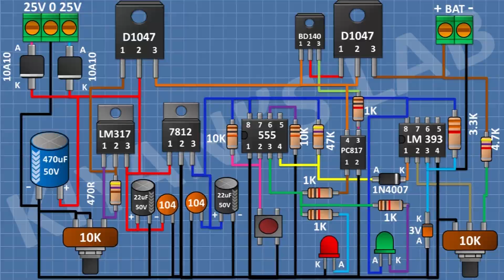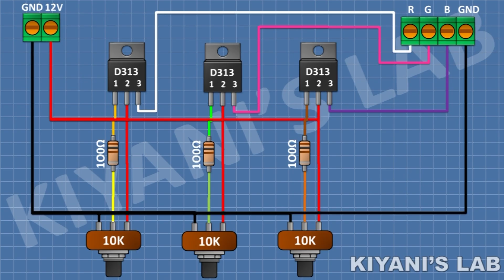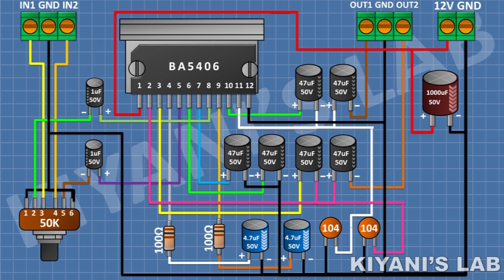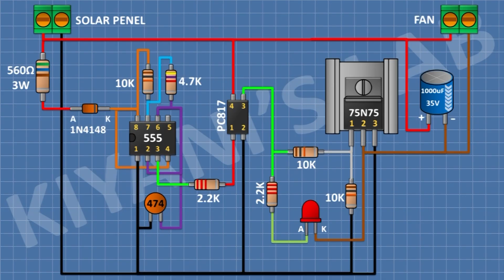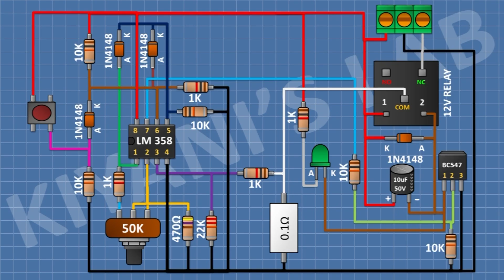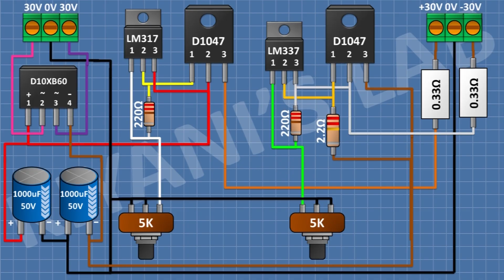Top 10 Electronic Project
Useful Tools

3d printer